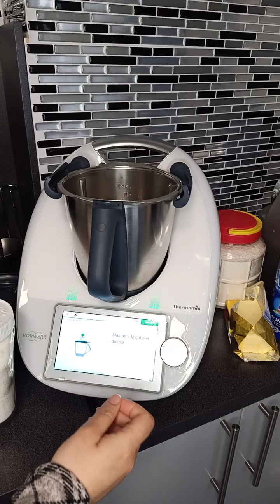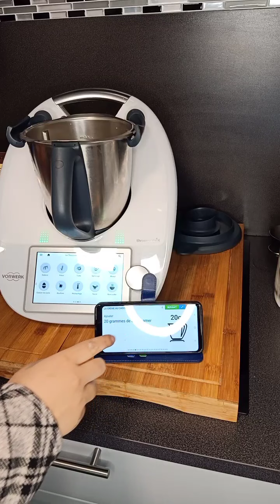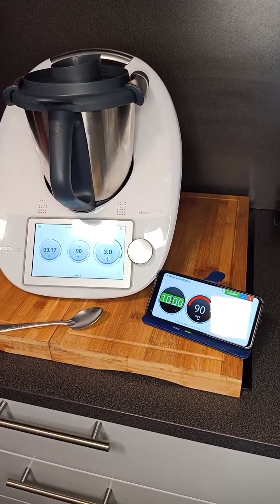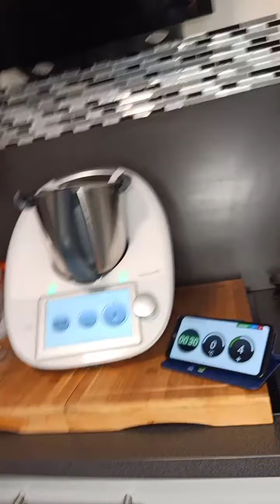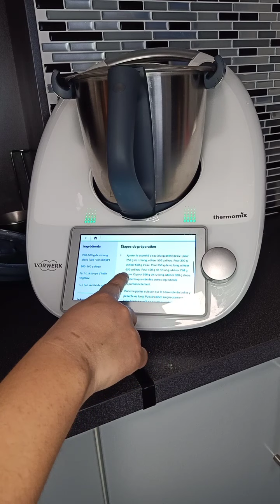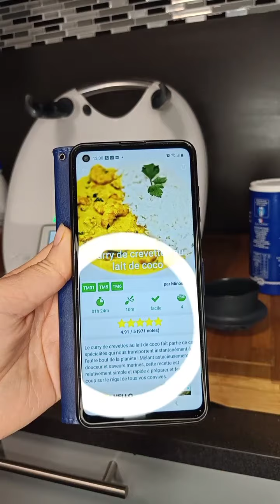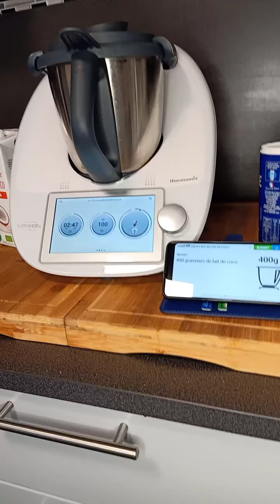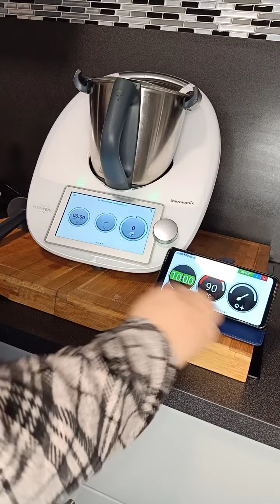Atelier culinaire thermomix chez une cliente vidéo 1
au menu
citronade
chocolat liégeois
pain au lait (façon chinois)
Curry de crevettes au lait de coco
( le suite